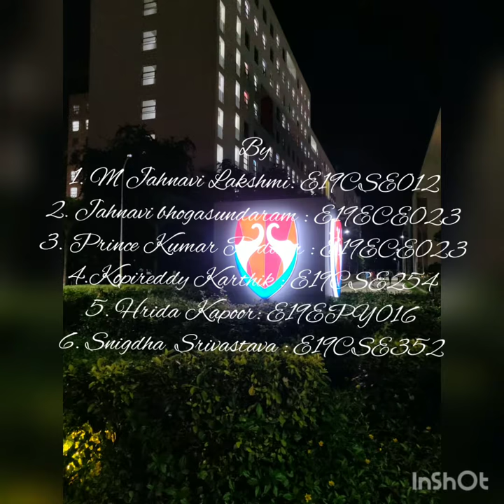HSS Group project | Life at Bennett | Bennettians